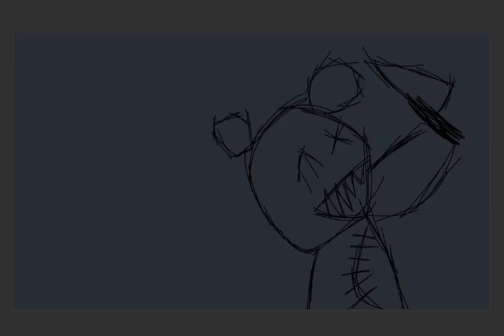PSYCHO TETTY!!!!!!!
inspired